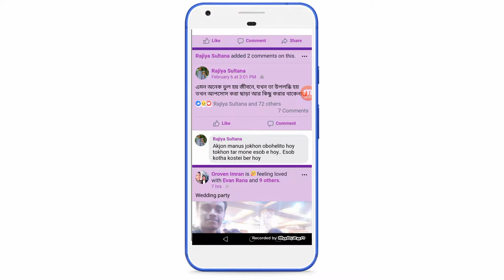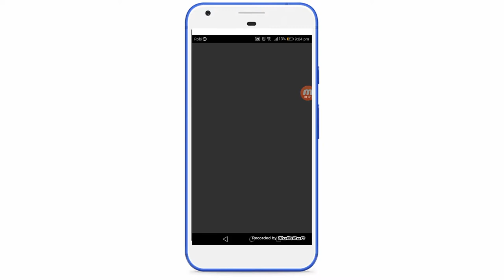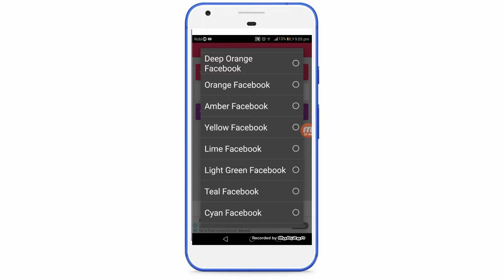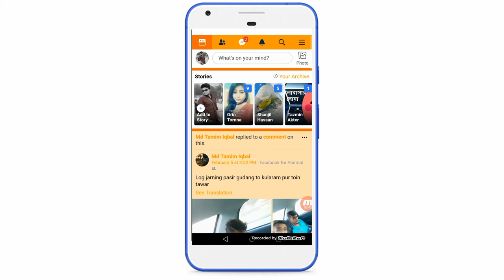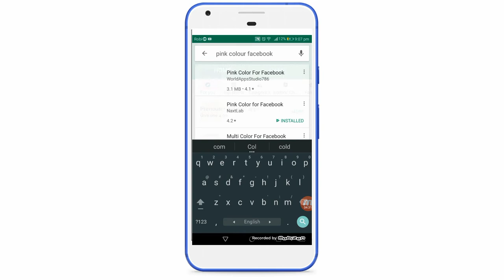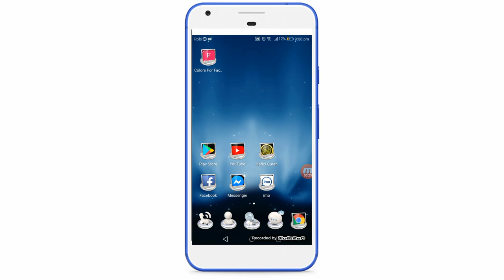ফেইসবুকের কালার চেঞ্জ করুন?How to change Facebook colour for android mobile.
আসছালা মুয়ালাইকুম দর্শক সবাই কেমন আছেন? আজকে এই ভিডিও টির মাধ্যমে দেখানো হয়েছে কিভাবে আপনার ফেজবুক কালার চেঞ্জ করবেন, এই টিউটোরিয়াল দেখানো হয়েছে শুধু মাত্র আপনাদের উপকারের জন্য, তো দর্শক  আমার ভিডিও টি যদি কারো কাজে লেগে থাকে তারা একটু কষ্ট করে কমেন্ট করে জানাবেন এবং যারা বুঝতে পারেননি বা কোন জায়গায় সমস্যা  হয়েছে তারাও কমেন্ট বক্স এ যানাবেন আমি আপনাদের সমাধান খুজে দিব ইনশা-আল্লাহ।